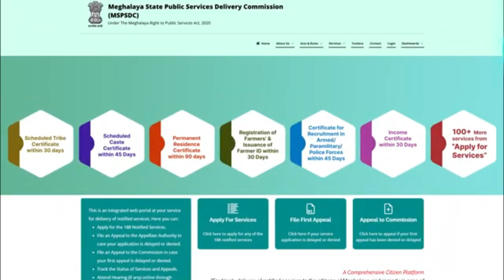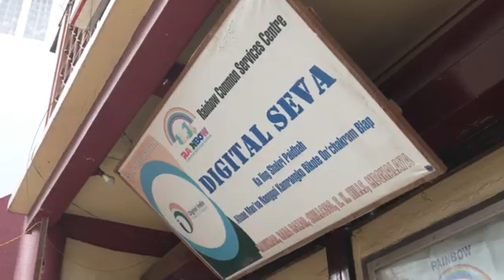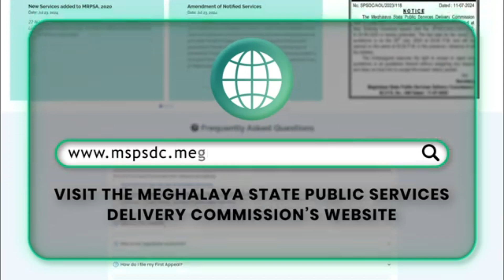Japan’s Miyawaki method promoting afforestation in Meghalaya, CM visit forest site at Mawsharoh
Meghalaya is taking a big step forward in protecting the environment by using the Miyawaki Forest method – a fast and effective way of growing dense, native forests. This method was developed in Japan by botanist Akira Miyawaki and is now being used across the state as part of a major afforestation project led by the Soil and Water Conservation Department, Government of Meghalaya.

Chief Minister Conrad K. Sangma has played a key role in pushing for environmental conservation. He has raised serious concerns about deforestation across the state and has been working to restore green cover through various programs.